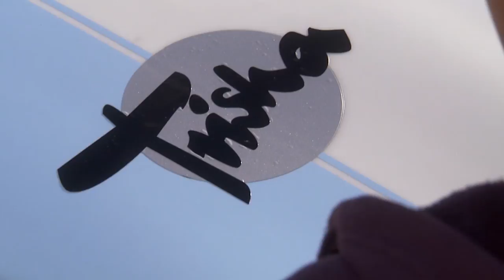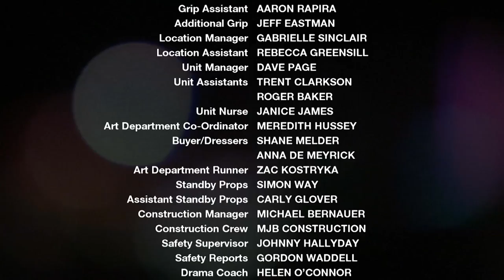Season 2: Extra Long Episode 16, 17 and 18 | Dance Academy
In this Dance Academy video you can see an extra long episode of the full episodes 16, 17 and 18 in season 2! 👯‍♂️

Season 2 Full Episode 16: Origins
Sammy and Ollie's friendship heads into unchartered territory when they go on a road trip so that Sammy can compete in a Prix de Fonteyn regional round, while Christian joins them to reconnect with his estranged father, Raf.

Season 2 Full Episode 17: Love And War
The escalating conflict between the first and second year students results in a hip-hop dance battle to determine which year has the greatest talent, and Tara becomes unhinged when Grace entices her to become less serious.

Season 2 Full Episode 18: Catch Me If I Fall
During an excursion to the circus, Christian's dad makes promises he's unable to keep. Tara tries to repair her friendship with Kat and Sammy goes public about his new romance.

We’re uploading a new video with exclusive scenes and information about your favourite dancers every Thursday and Saturday at 7 pm (CET +000). Don't miss any new videos and become part of the Dance Academy community!